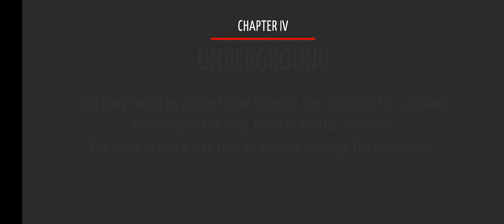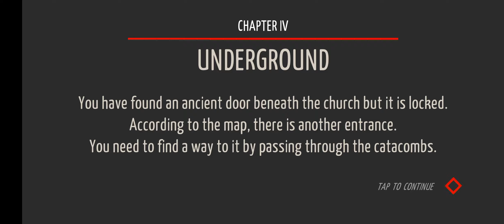finally cleared church mystry ⛪ || #7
Hi guys 😊

make love and support on our channel

Find the answers of town mystery in the game with escape the room mechanics

Explore the city, find clues, solve puzzles, open locks to advance your investigation. The game is a mixture of escape the room and classic quests.